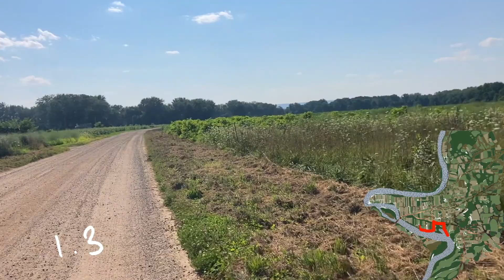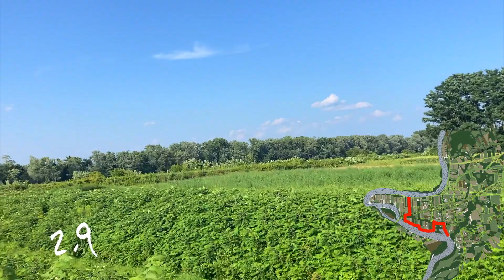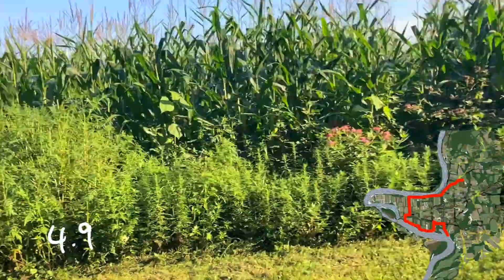Maxshh - "Achilles Second Stand" (Official Music Video)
"Achilles Second Stand" is the latest single from Maxshh's album, "Bonus Flowers," out now via Exploding In Sound Records. Video shot and directed by Max Goldstein.